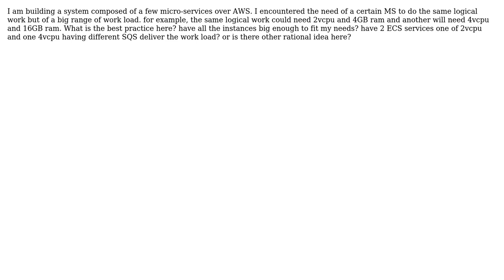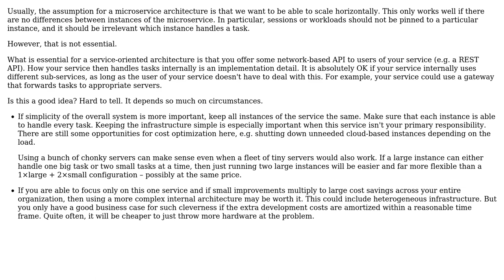Software Engineering: Microservices of different resource type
With thanks & praise to God, and with thanks to the many people who have made this project possible! You are responsible for your own actions.